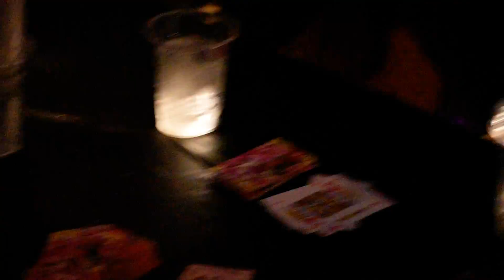Beer Chugging Competition Men & Women - India Bike Week, 2016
India Bike Week- Arpora,Goa- 17th-21st Feb,2016

Beer Chugging Competition Men & Women

India Bike Week is the country's biggest biking festival! I Joined the great migration in Goa for IBW2016 on Feb 19-20

The action packed India Bike Week (IBW) 2016 concluded with a bang. The event witnessed thousands of biker species migrating in Goa for the week end. The event also served as a launchpad, and new bikes were unveiled at the venue. Rallies, parades, Bike Build off, film festivals and many such events kept the excitement of the show sky-high.

5 Days of Epic Fun!

Bikes! Brotherhood! Music! Booze! All United at one destination!

Power Packed By Riding Clubs from all over INDIA and Abroad! Wonderful experience to share with fellow mates!

Unveiling of various new Superbikes at this times

Awesome Performances by:

- DJ Blackjack
- Elektrovertz
- DJ Su-Real
- Medival Punditz
- The Other People
- DJ Paper Queen

It was a Blessing Meeting and spending time with My Big Inspiration and Guru,  Sagar Shednekar of @Powerdrift @PDArmy

9-year old Sarthak Chavan, a young motocross veteran was at the event. Here, he is showing the grown-ups how it's done!

Among the big names present at the event was C.S. Santosh, the only Indian to have conquered the infamous Dakar Rally.

One particular showstopper event by a legendary international endurocross rider garnered a lot of attention at the IBW 2016. The undisputed King of trials and Red Bull Athlete, Dougie Lampkin, the man himself showcased his riding skills and enthralled the onlookers at the IBW. Astride his trail bike, Dougie took on tracks and obstacles with precision and control; it was a treat to watch.

India Bike Week 2016 witnessed the finals of the National Stunt Bike Championship. After battling it out in the arena and putting up a tough fight, the Istunt team from Mumbai bagged the championship title for the second time. The winners of the National Stunt Bike Championship won a cash prize of Rs 50,000. The second best spot was secured by Hot Pistonz, while Steel Silencers took the third spot

Where there are bikers, there is dust. And the 2016 India Bike Week saw a lot of it at the Dirty 20 Enduro challenge. Participants could bring in their motorcycles and ride over a specially designed Endurance Track for both the days and put their skills off the road to test. CS Santosh awarded the winner of the Dirty 20 Enduro Challenge, with a cash prize of Rs 10,000

The biggest news with regards to bikes was the unveileing of the Ducati 959 Panigale and the new harley Davidson range along with the DC designed ‘Legend On Wheels‘ mobile Harley dealership.